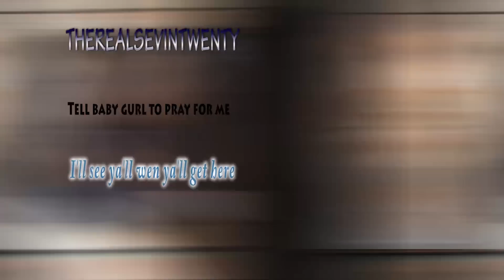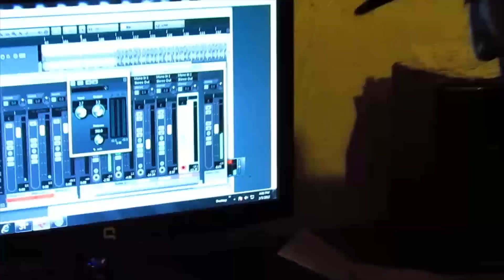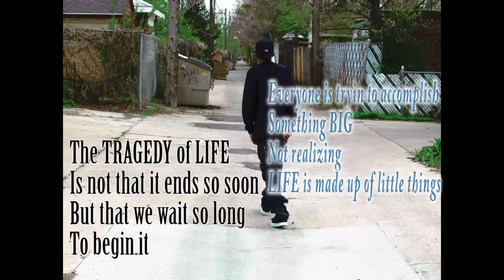THEREALSEVINTWENTY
In Loving Memory of Justin ODonnell. Gone but how could he b forgotten.